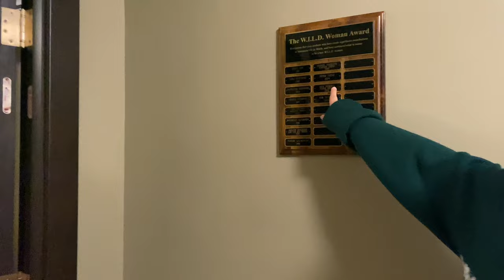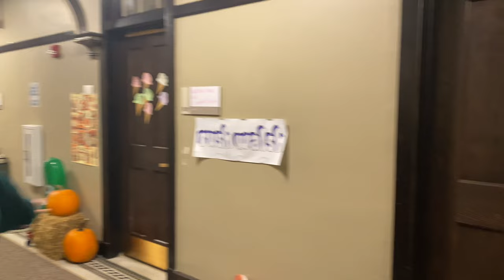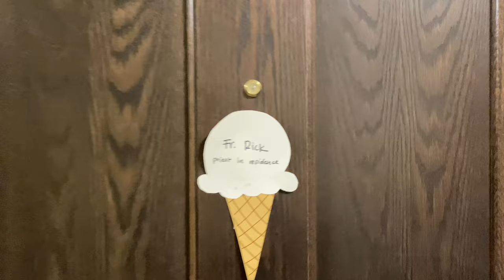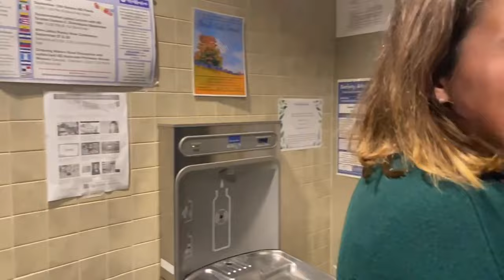Walsh Hall Tour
Tag along with ND Admissions Intern Ava Downey as she shares her favorite spots in her home on campus, Walsh Hall!